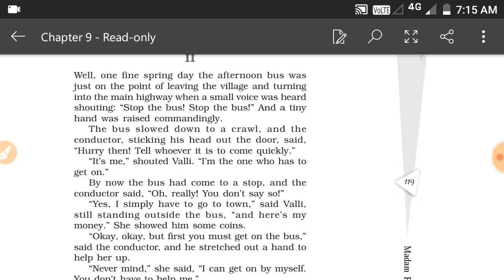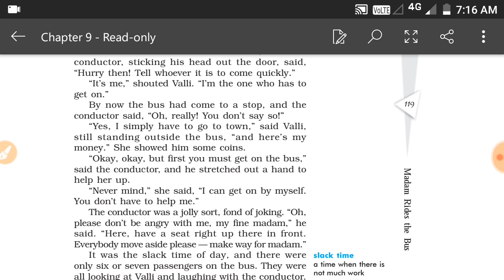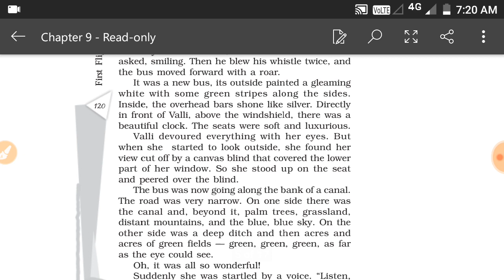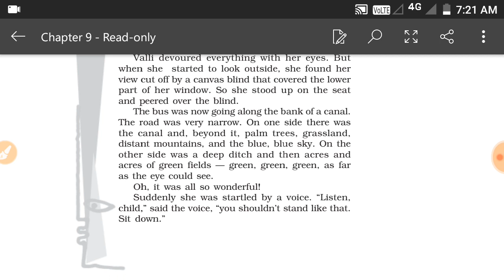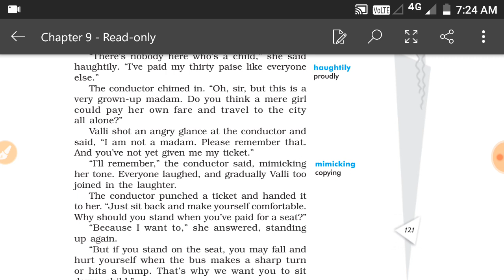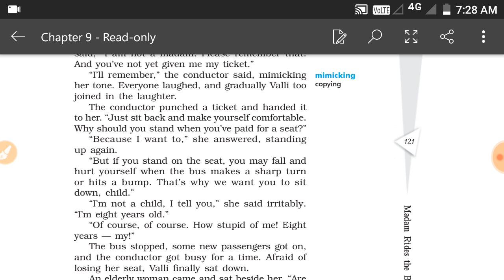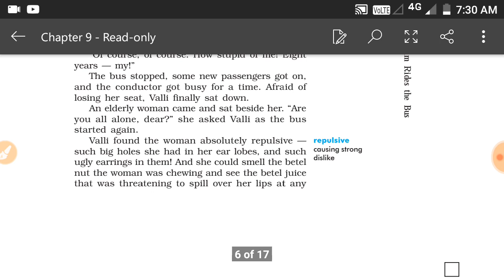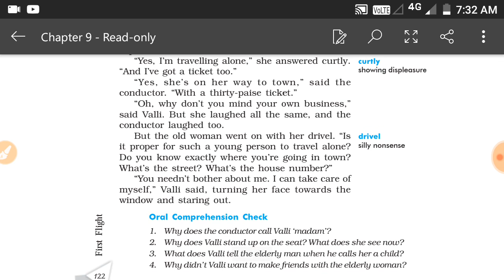Class 10 English First Flight book chapter 9||Madam Rides the bus Assamese explanation part 2